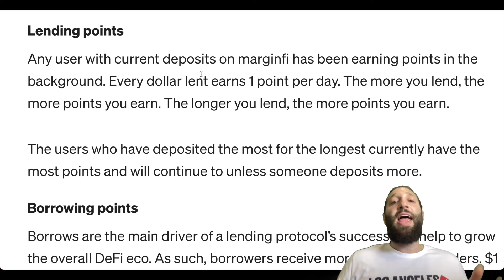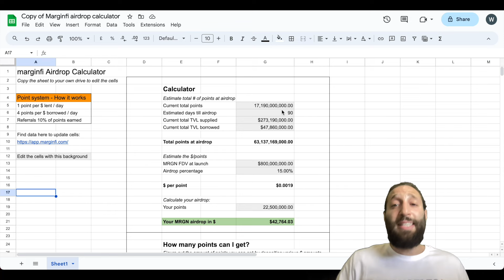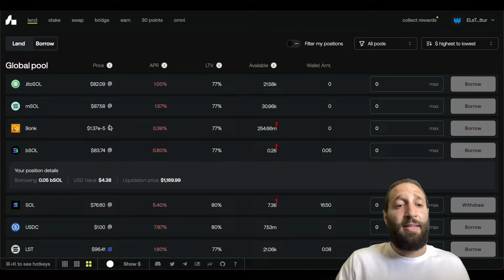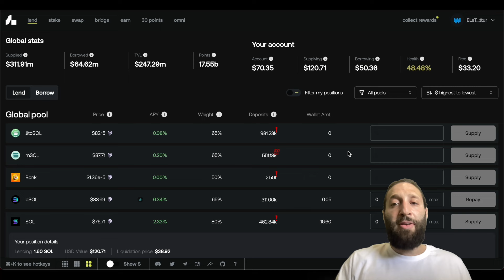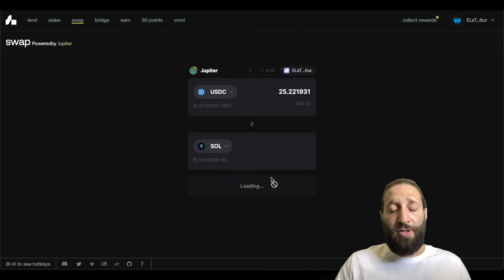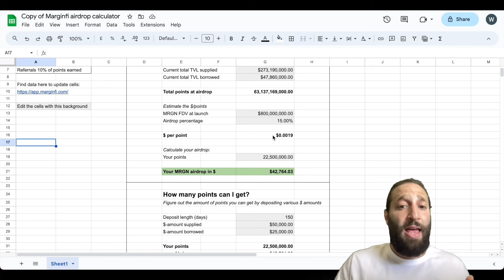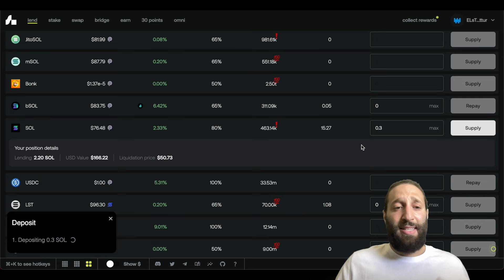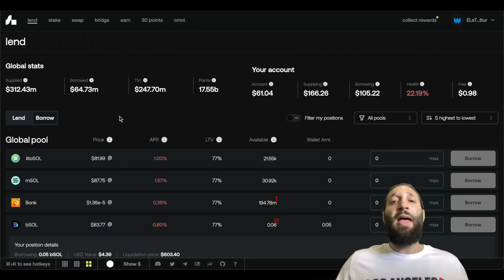Marginfi Airdrop - Solana Marginfi Airdrop Strategy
Marginfi Airdrop!

Solana ecosystem is exploding and the airdrops are not to be missed, especially with the JTO hype. Marginfi could be the next biggest Solana airdrop and the hype is real!